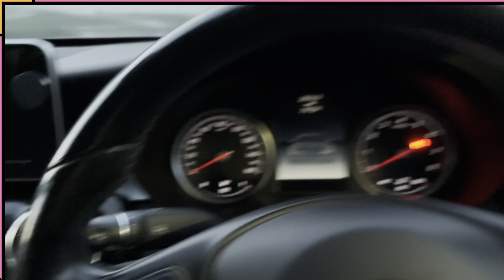FEEL THE HEAVY BEAT while driving - WINTER IS HERE 🏴󠁧󠁢󠁥󠁮󠁧󠁿🥶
The United Kingdom straddles the higher mid-latitudes between 49° and 61°N on the western seaboard of Europe. Since the UK is always in or close to the path of the polar front jet stream, frequent changes in pressure and unsettled weather are typical. Many types of weather can be experienced in a single day.

The climate in the United Kingdom is defined as a humid temperate oceanic climate, or Cfb on the Köppen climate classification system, a classification it shares with most of north-west Europe.[1] Regional climates are influenced by the Atlantic Ocean and latitude. Northern Ireland, Wales and western parts of England and Scotland, being closest to the Atlantic Ocean, are generally the mildest, wettest, and windiest regions of the UK, and temperature ranges there are seldom extreme. Eastern areas are drier, cooler, and less windy, and also experience the greatest daily and seasonal temperature variations. Northern areas are generally cooler and wetter and have slightly larger temperature ranges than southern areas, which are generally warmer and drier.